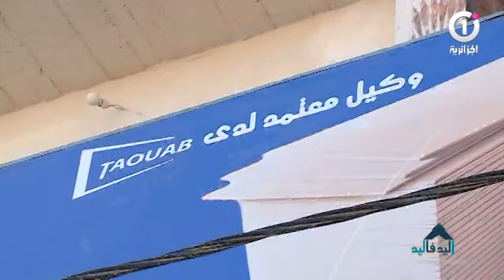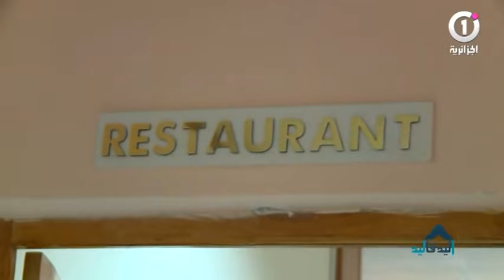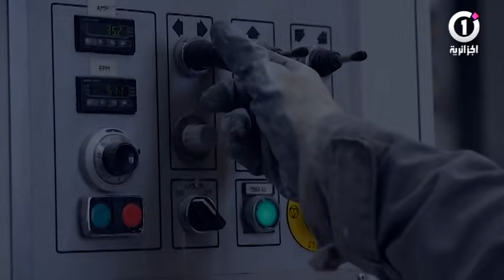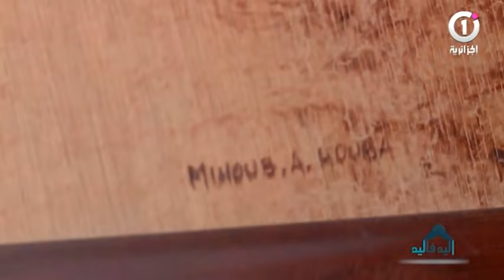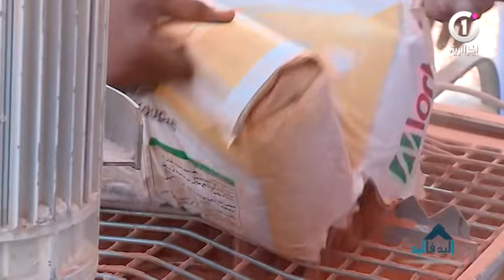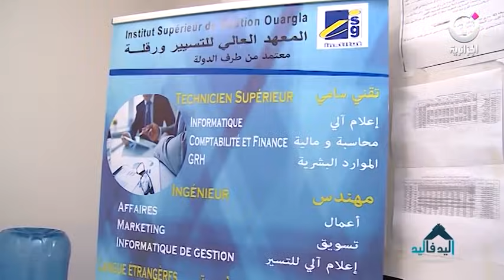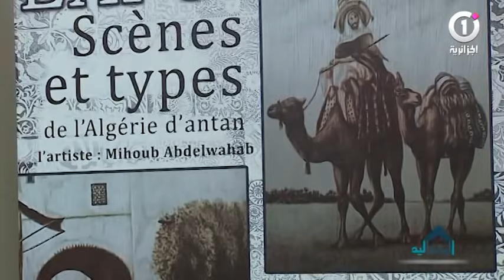اليد في اليد | توقرت _ الحلقة كاملة